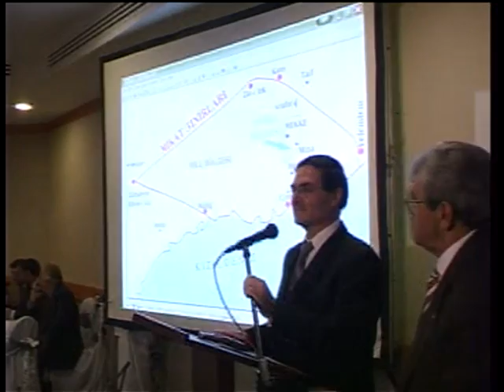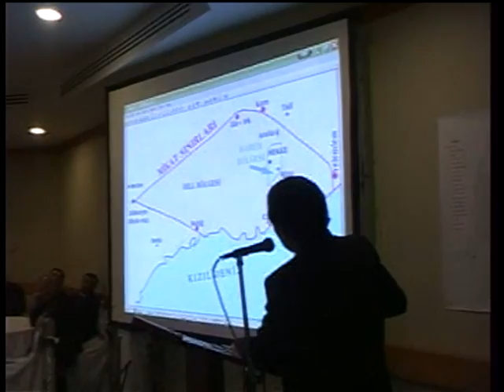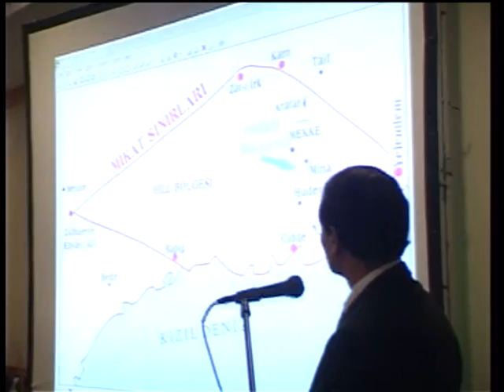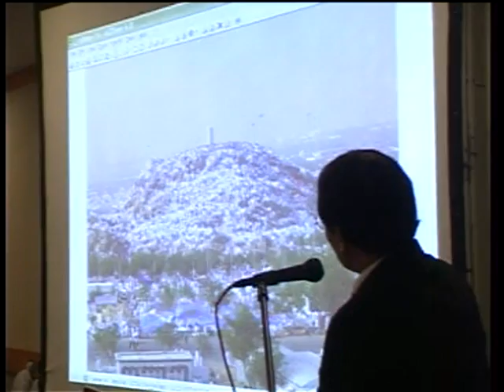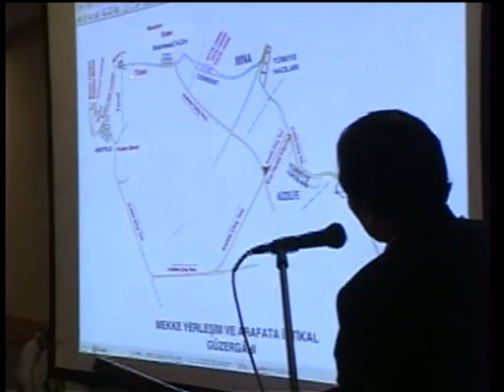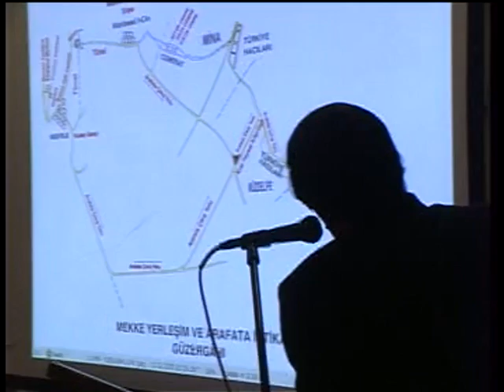Otel Tip Hacılara Seminer Seyfeddin ERSOY.mov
Diyanet Otel Tip Hacılara Seminer 2005 Eresin Otel Topkapı Hac Dairesi Başkanı Seyfeddin ERSOY